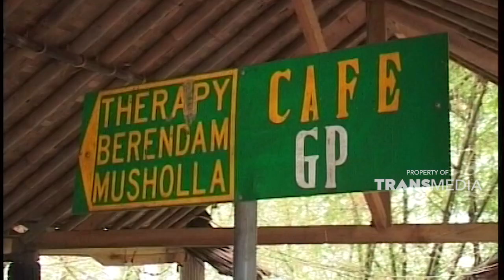Kali ini aku akan mencoba air panas | SISI LAIN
SisiLainTTV | Wisata Alam # Air Panas | Dok: Sisi Lain Trans TV